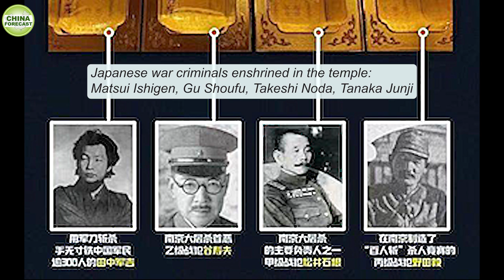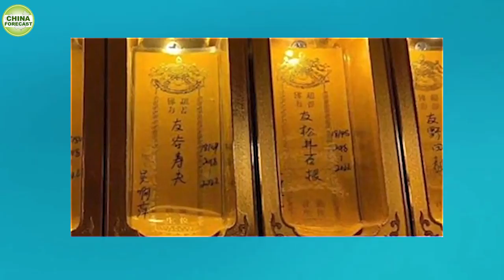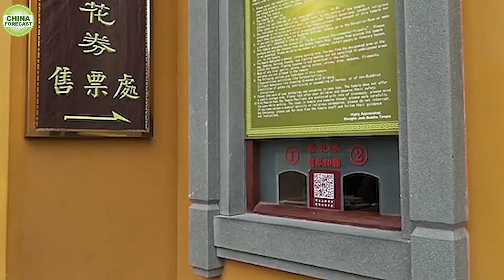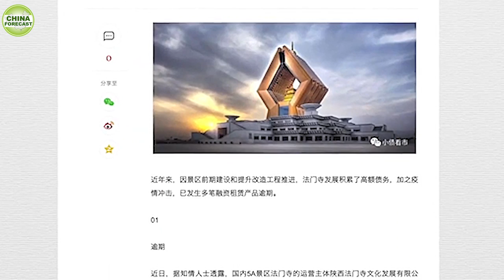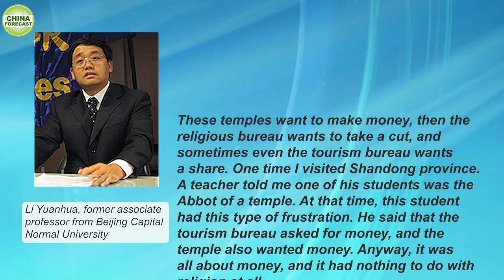Nanjing Xuanzang Temple Enshrines Tablets of Japanese War Criminals.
Recently a scandal broke out at the 玄奘Xuanzang Temple，Nanjing City，Jiangsu Province. in 南京Nanjing, 江蘇Jiangsu Province. It was discovered that a row of memorial tablets commemorating Japanese invaders was enshrined in the temple, triggering a public outcry.